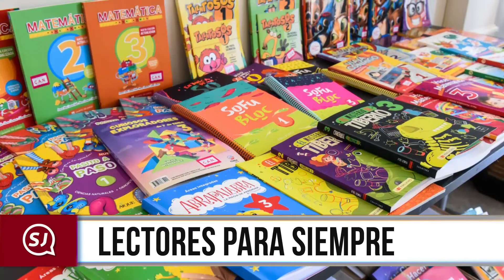Histórico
“San Juan en Noticias del día 27 de Diciembre edición matutina“

· Presente y futuro
· Lectores para siempre
· La tierra del sol